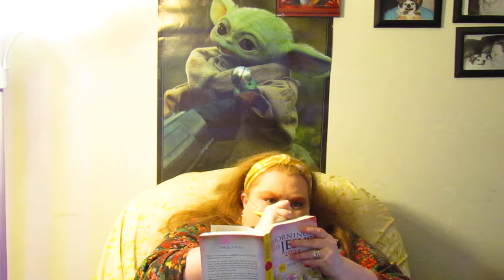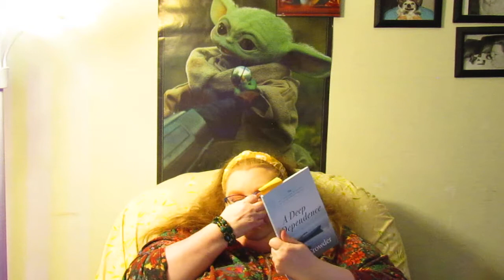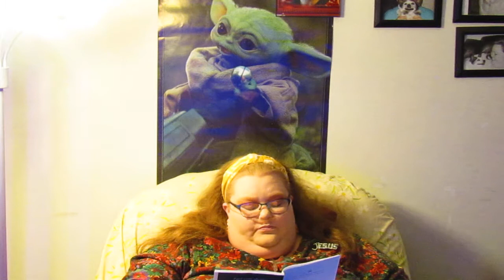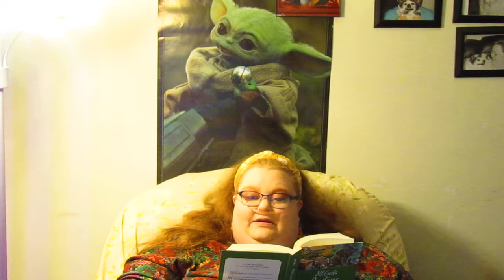~ * ~ BIBLE STUDY..05-26-2021 ~ * ~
EPHESIANS 3, ANIMAL DEVOTION, & NEW DEVOTION
NIV
I LOVE YOU FRIENDS, I TRULY DO. GOD BLESS YOU ALL!!!